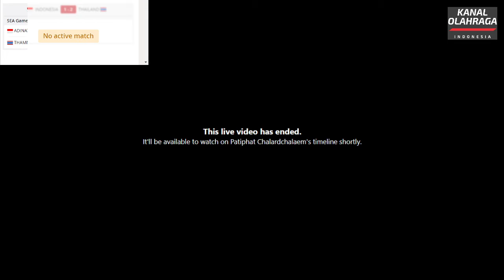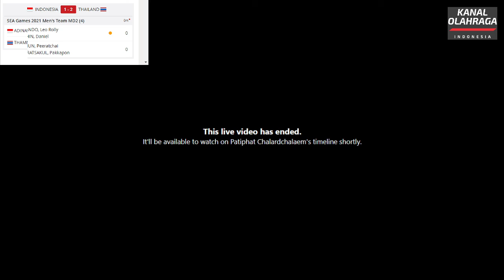Christian Adinata (INA) vs Sitthikom Thammasin (THA) - Semifinal Men's Team | SEA GAMES 2021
Badminton Men's Team Semifinal